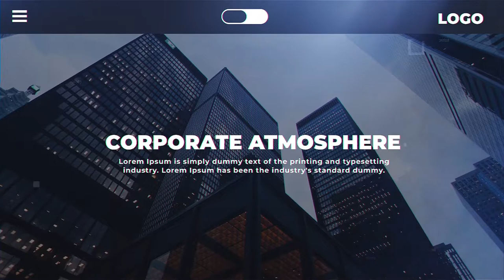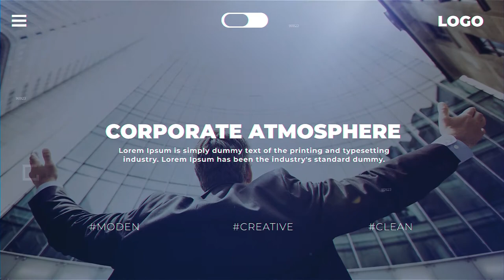Corporate Ambient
This After Effects template is very minimal and clean. Will be great for any corporate presentation or clean portfolio display projects. The images reveal elegantly by smooth animations with clean text animations can be used for multipurpose use. Just drop your images and texts and all set to render. Very easy to use as I have provided a video tutorial to follow along.

SOFTWARE SUPPORT : After Effects CS6 or CC
FEATURES

    RESOLUTION : 1920×1080 (30FPS)
    PLACEHOLDER : 11 Images/videos holder, 14 Text holder 1 Logo holder
    PLUG-INS : No plug-ins required
    TUTORIAL : Easy to understand video tutorial included